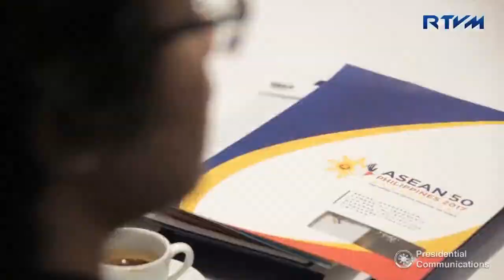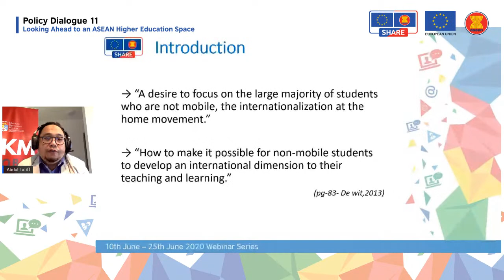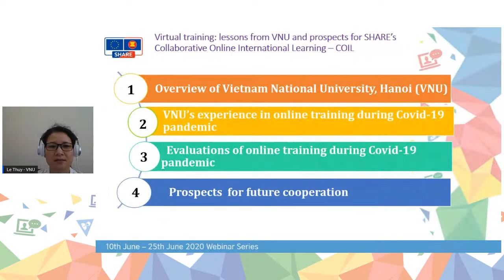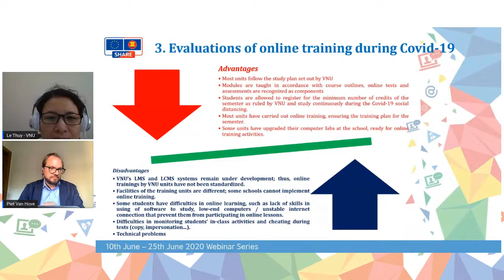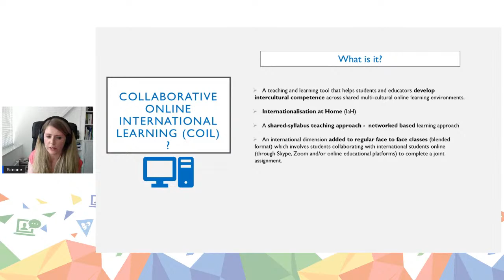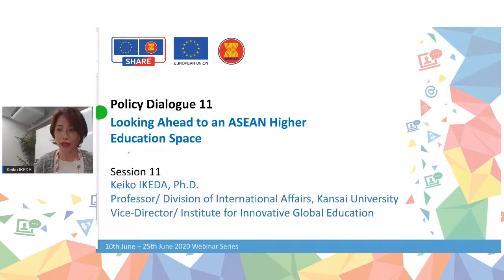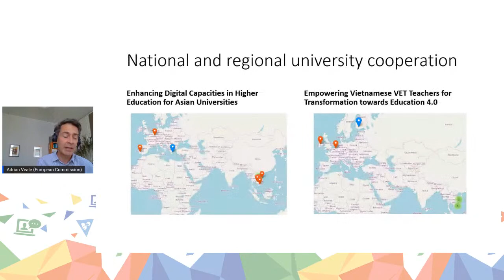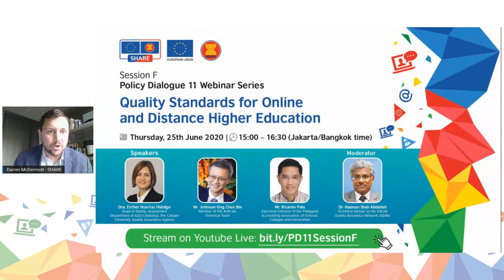Session D - Virtual Mobility and Collaborative Online International Learning (COIL) for ASEAN